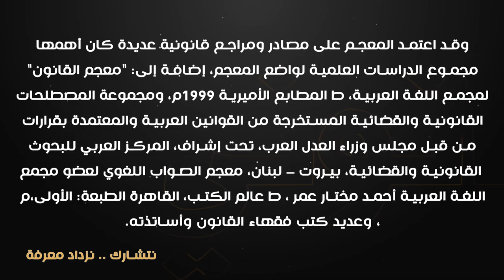الحلْقة السَّادِسة : المَحْضَرُ والمُحْضِرُ